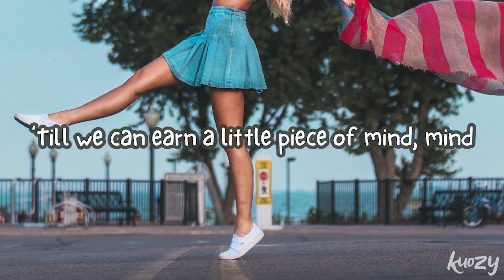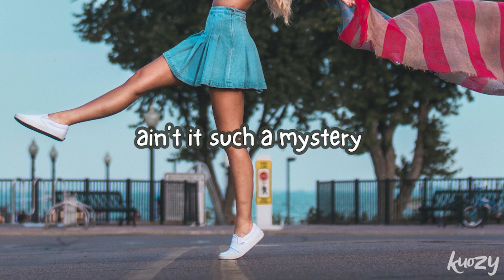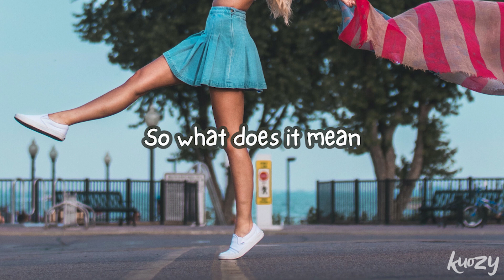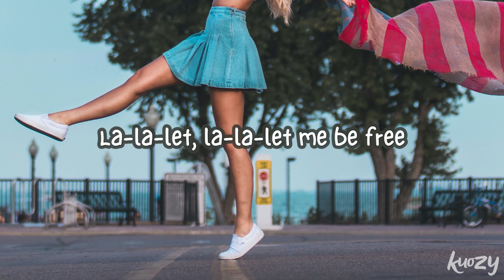American Dream by Judah & the Lion (Lyrics) La-la-let, la-la-let me be free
La-la-let, la-la-let me be
La-la-let, la-la-let me be free

I’m a- I’m a - I’m a slave in the darkness
Alone in my apartment
I should have seen the warning, warning sign
Money don’t come easy
So most of us chained to being busy
‘Till we can earn a little piece of mind, mind

To be free, to be free in this American dream
Oooohhhh
Help me believe
Life is more than what we’ve been told it’s supposed to be
Oooohhhh

Ain’t it - ain’t it - ain’t it - ain’t it such a mystery
We’re still repeating our histories
Even with the warning, warning sign
Please, please help me out
Frustrated that this is
The selfish world that we’ve been given
Can we try and help each other out

So what does it mean
Oooooohhhhhh
Help me believe
Life is more what we’ve been told
what we’ve been told

La-la-let, la-la-let me be free, be free

Welcome to KUOZY MUSIC grab your headphones and:
😌Calm your Soul - INDIE FOLK acoustics every Sundays.
😙Lift your spirt - INDIE POP Hits every Monday
💓Dance to the beat of your heart - INDIE ROCK Fridays